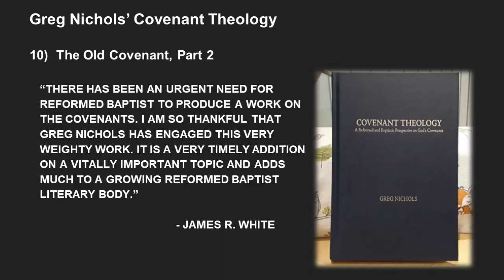Greg Nichols' Covenant Theology Lecture 10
The videos in this playlist is from two renditions on the topic - "an academy class and a Sunday School class. All of the academy audios were available – but as Pastor Nichols mentions – some of the material was truncated due to time constraints (the material not covered was presented to the students in written form). Not all of the Sunday School cassettes were available, but the ones that were are posted below for reference, and to hopefully fill-in some of the truncated materials from the academy class."